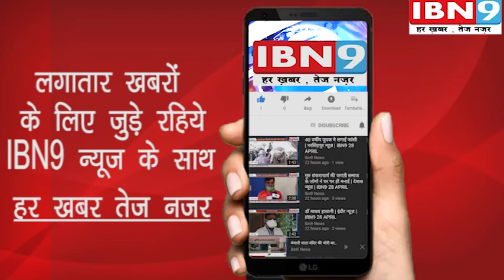कांटाफोड़ की जीवन दायनीय माँ चंद्रकेशर नदी का होगा सौंदर्यकरण | सतवास न्यूज़ | IBN9 03 JUNE